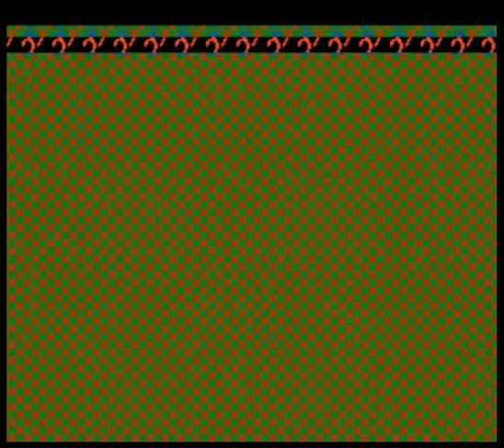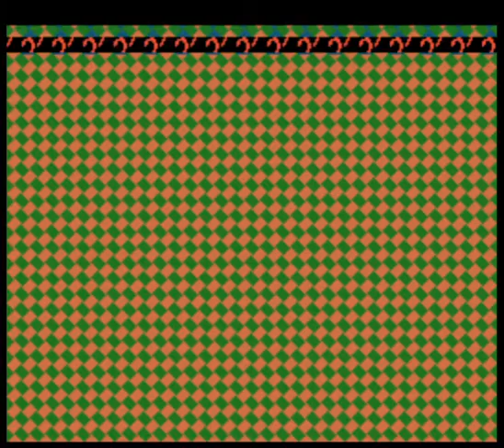HDTL Episode 163-4: Inindo: Way of the Ninja | A TWO DUNGEON AFFAIR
This is the HogDruid Time Line, a series of Let's Plays for SNES in chronological order!  Episode 163 covers Inindo: Way of the Ninja, an RPG for the SNES released on 3/1/1993.

Here's a link to the PDF of the instruction manual, courtesy of Kirkland's Manual Labor: